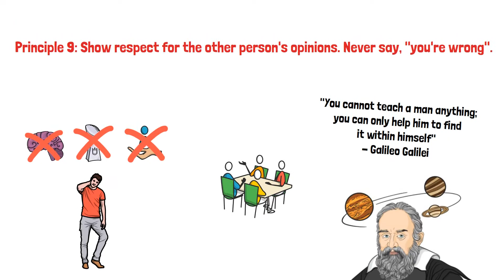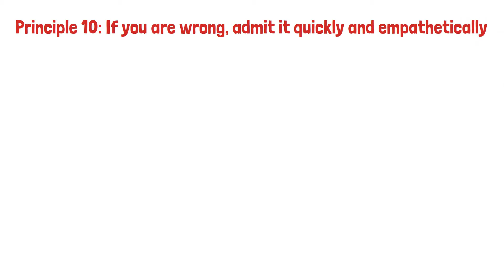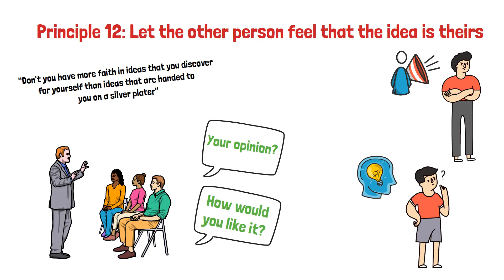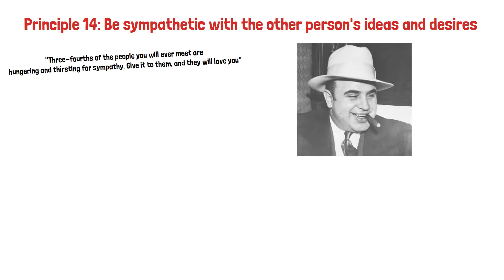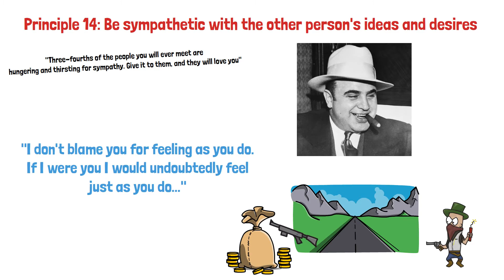How To Win Friends and Influence People [SUMMARY] (Part 2)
Have you ever wondered how some people can have so much influence over others? Many times they use a range of methods to get your attention, and then win you over without you realising. They do not do this by manipulation, but rather by playing towards what humans enjoy hearing, feeling and seeing from others and what will benefit them.

Dale Carnegie was an American writer and lecturer, and the developer of courses in self-improvement, salesmanship, corporate training, public speaking, and interpersonal skills. One of the core ideas in his books is that it is possible to change other people's behaviour by changing one's behaviour towards them.

This second-part book summary will help you to understand the fundamental concepts within this book. By making the summary EASY to understand and ENTERTAINING, everyone can understand and further their knowledge on the principles laid out in the book.

0:00 Intro
0:23 Principle 9: Show respect for the other person's opinions.
1:21 Principle 10: If you are wrong, admit it quickly and empathetically
2:23 Principle 11: Get the other person saying "yes, yes" immediately
3:24 Principle 12: Let the other person feel that the idea is theirs
4:18 Principle 13: Try honestly to see things from the other person's point of view
5:18 Principle 14: Be sympathetic with the other person's ideas and desires
6:18 Principle 15: Talk about your own mistakes before criticizing the other person
7:11 Principle 16: Use encouragement.